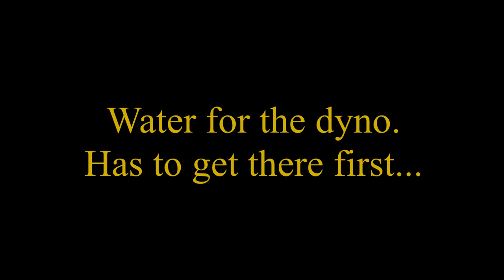Dyno Runs Part 2 - 2020 Buckeye Steam & Gas Reunion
Next up on the dyno were two of the three 6 Hp Advances that were built from scratch by J S Company, with the second largely finished by its owner. These engines pulled 56 and 62 Hp, respectively.